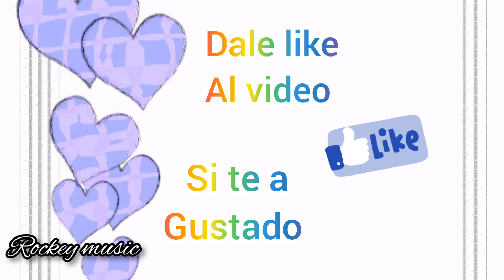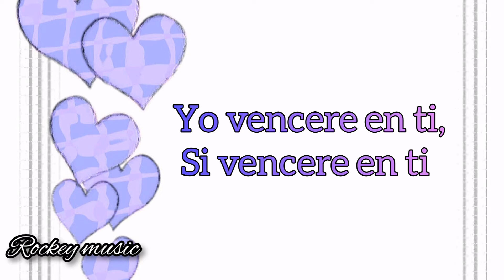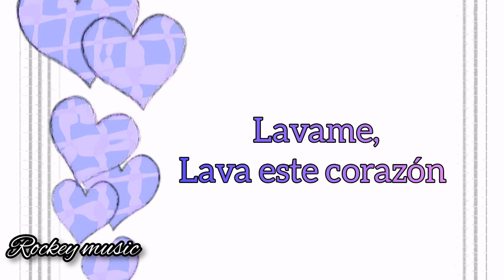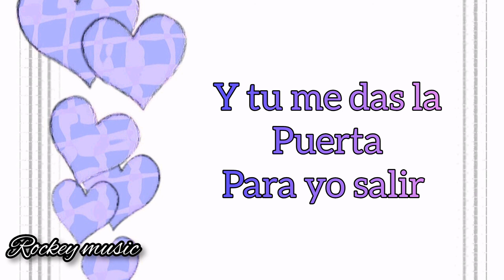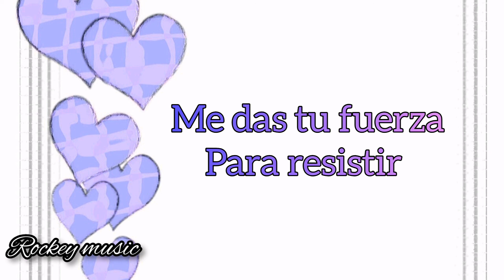LAVAME(letra)/EDANNE/música cristiana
Letra de Edanne - lavame
Musica cristiana

Ojala les guste si es asi denle like al video para mas contenido como este